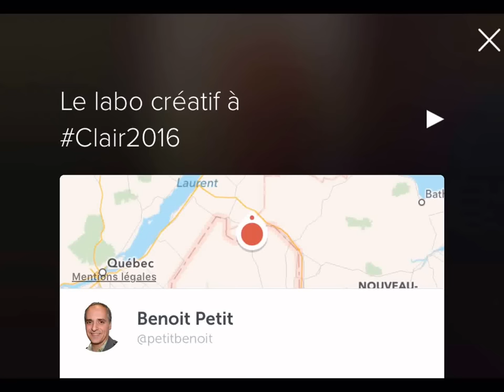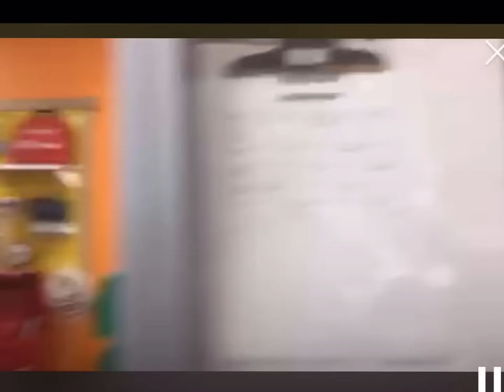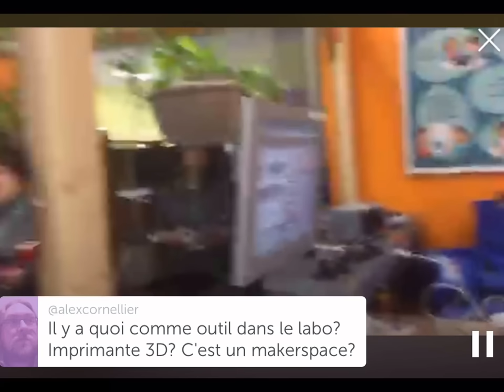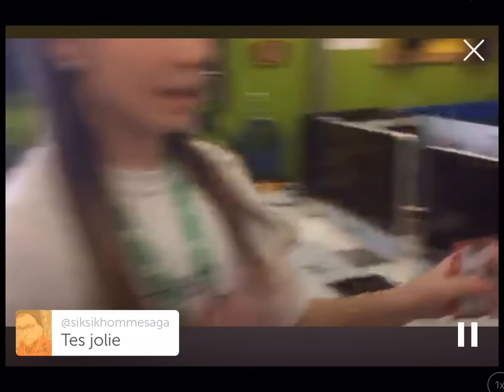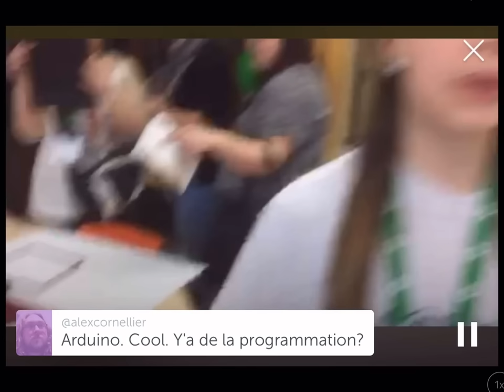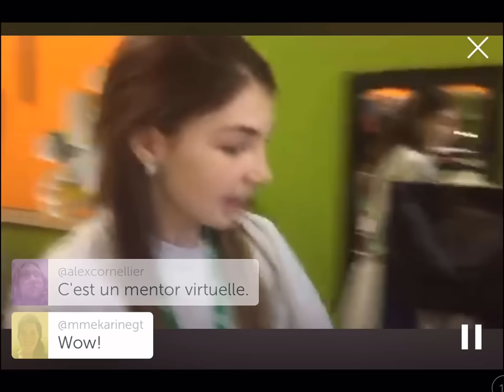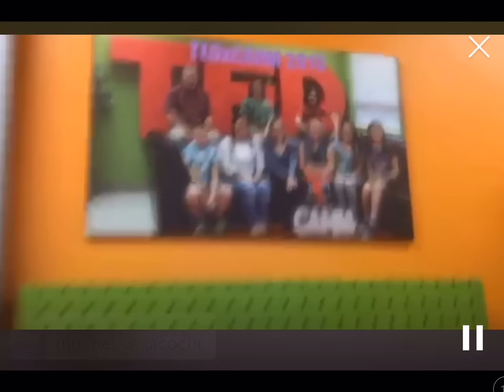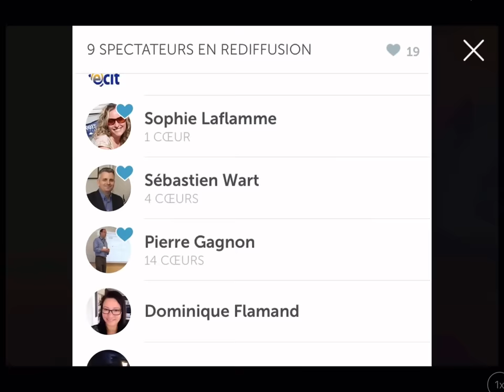Clair 2016 – Le labo créatif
Diffusion Periscope de la visite du Labo Créatif du Centre d'apprentissage du Haut Madawaska dans le village de Clair au Nouveau-Brunswick par Benoit Petit